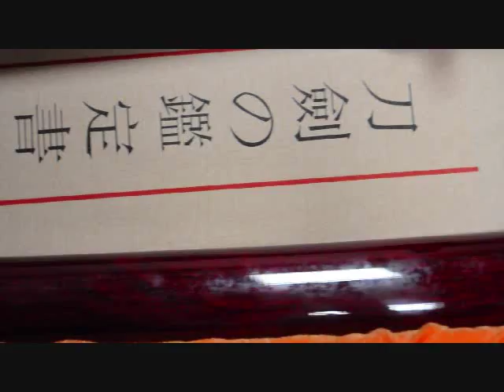Samurai Swords #397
Blade in Shirasaya